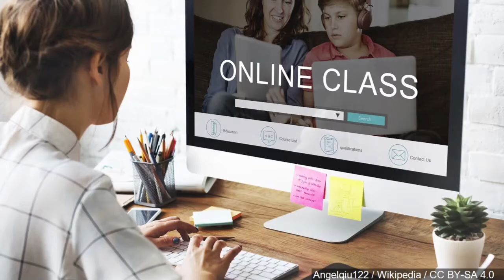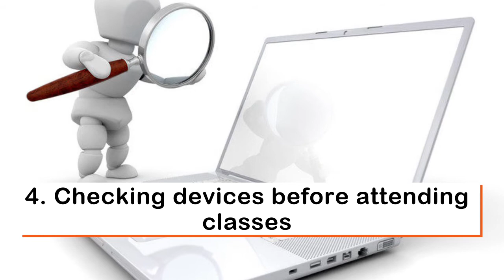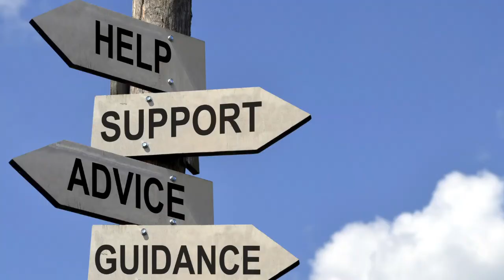Online Class Tips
In this video, Vy details some tips to make sure that you are successful in your online classes during this uncertain time.